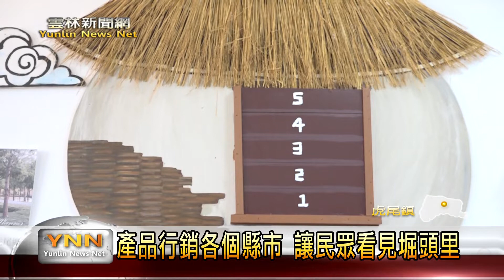雲林新聞網-堀頭在地手工蛋捲 推廣社區農特產品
將社區內的特色結合產品推廣出去，是目前社區營造中，最受到人注意的部分。虎尾鎮堀頭社區，近年來一直開發許多在地農產品，最近更是有手工蛋捲吸引民眾的注意。堀頭里長李萬壽表示，希望透過里內開發的產品，結合在地特色，讓更多人能夠到堀頭里觀光。